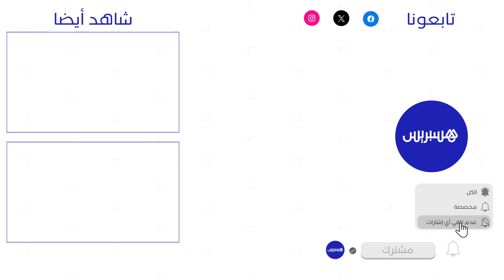بطريقة رائعة ومبتكرة .. هكذا تم تقديم لائحة المنتخب المغربي المشاركة في كأس إفريقيا بالكوت ديفوار